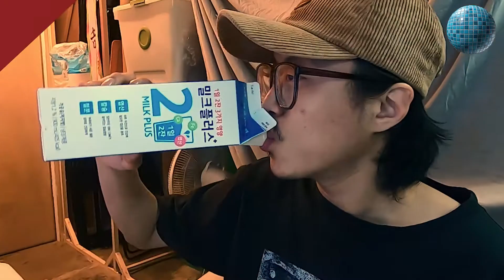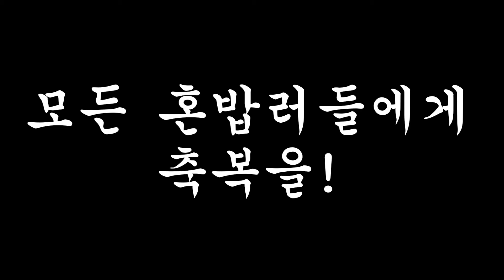♤혼밥점심♤ 버거킹 햄버거 뿌시기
노잼 ㅎ

개인적인 생각이다만 버거킹보단 뜨끈한 설렁탕에 석박지 곁들인 점심이 더 든든한거 같네요.